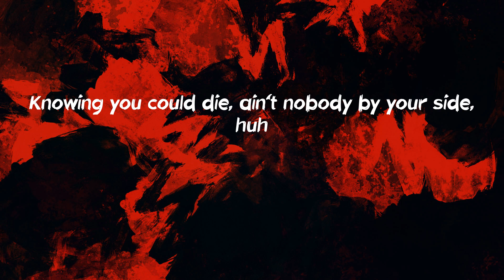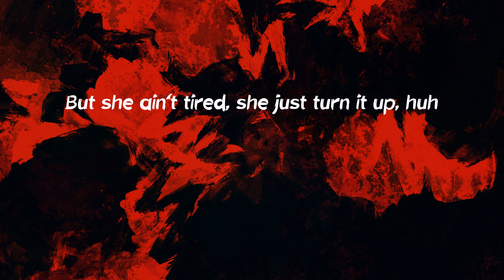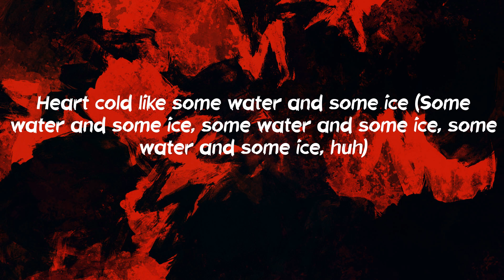Sleepy Hallow - 2055 (Lyrics)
The lyric video for '2055' by Sleepy Hallow